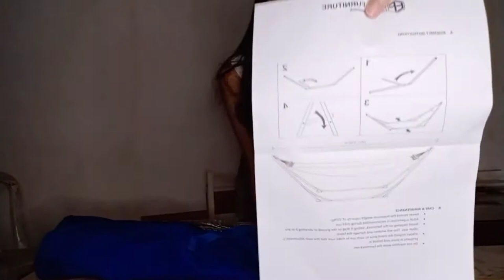UNBOXING + REVIEW: PORTABLE HAMMOCK